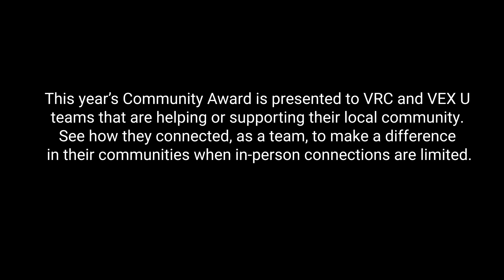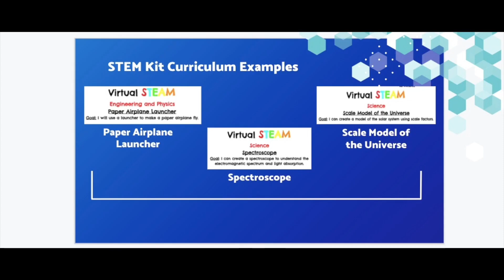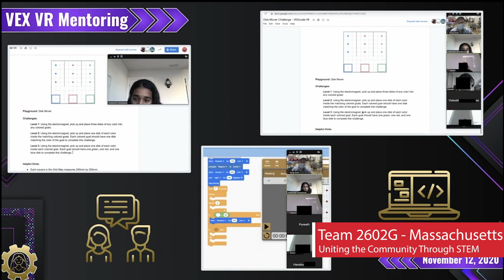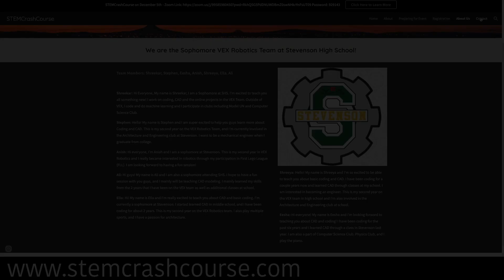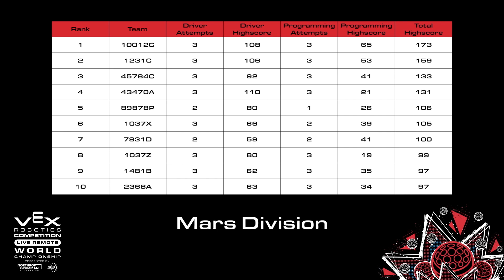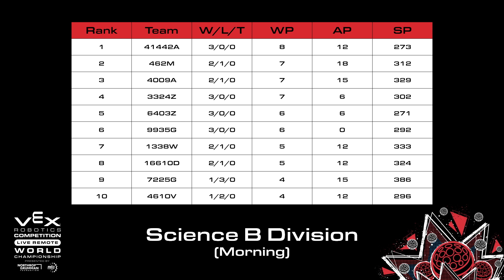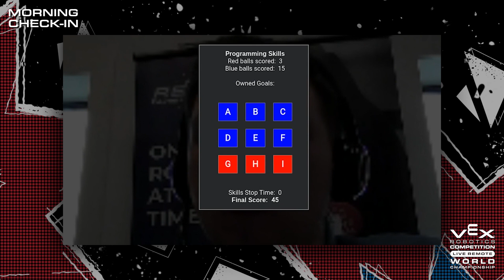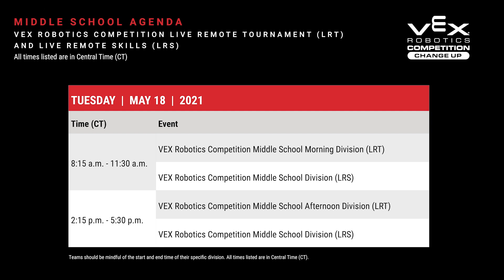2021 Live Remote VEX Robotics World Championship: VRC MS Morning Check-In Day 2